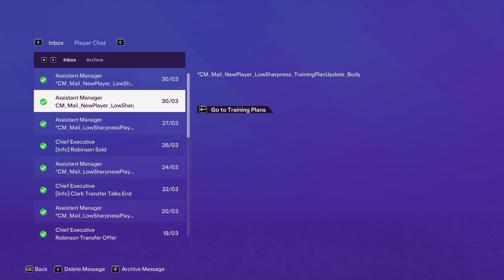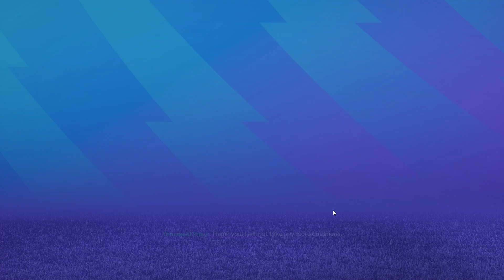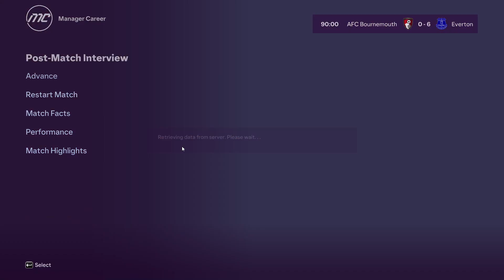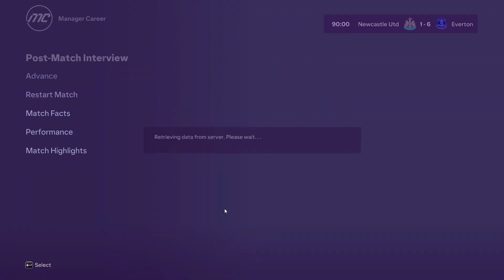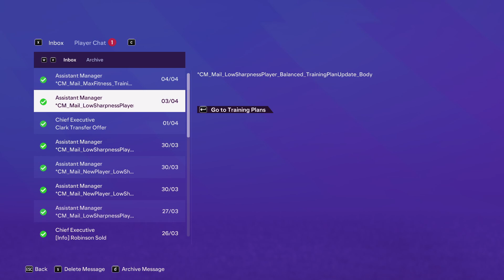EA FC 24 Part 17 Everton Manager Career Part 17 NEW TRANSFERS AND STARS IN THE ACADEMY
The Academy Looks THICK!